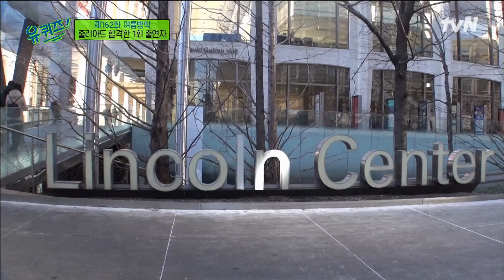전 세계에서 2명 합격했다고요?! 유퀴즈에서 말했던 꿈을 이룬 이정원 자기님#유퀴즈온더블럭 | YOU QUIZ ON THE BLOCK EP.162 | tvN 220720 방송